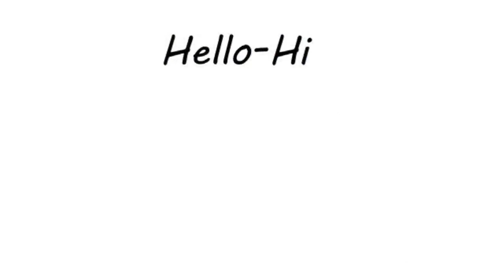ସର୍ବ ପ୍ରଥମେ ଗଣେଶ ଙ୍କୁ କାହିଁକି କରାଯାଏ ପୂଜା !